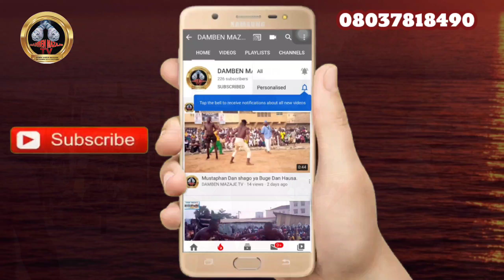Yau Bahagon Ɗan kanawa ya sake yiwa Gurumaɗa Babbar Ɓarna a Damben Dubu (200,000)